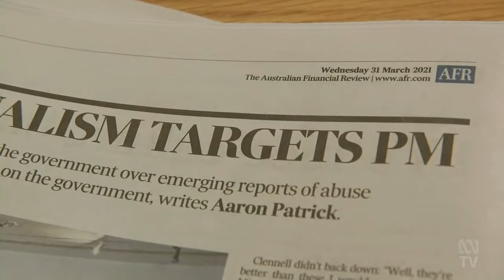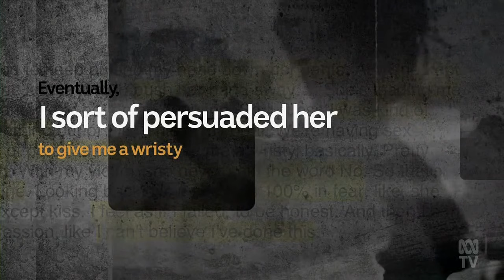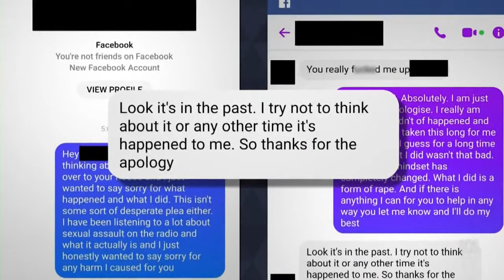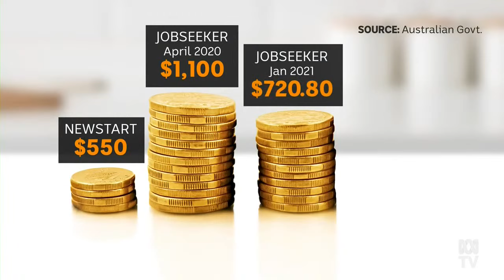JobSeeker payment drops, Trans Day of Visibility - and war of words over COVID vaccine | The Drum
TONIGHT: “three-fifths of bugger all” - NSW and Queensland slam the federal government over the vaccine rollout.

PLUS: a look at the importance of Trans Visibility Day.

Joining Julia Baird:
• Nicki Hutley, economics consultant for Social Outcomes and the Climate Council
• Niall Blair, professor of food sustainability at Charles Sturt University
• Nevo Zisin, author and trans activist
• Aisha Novakovich, founder of Modest Fashion Australia and Chair of Roots TV